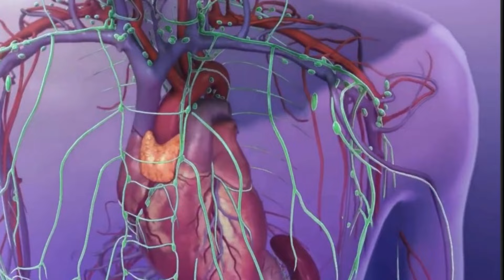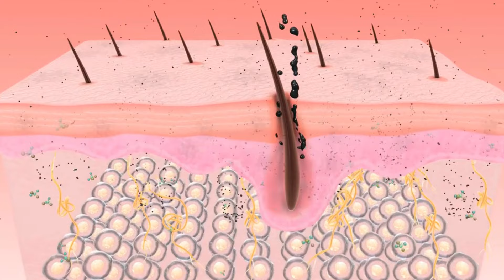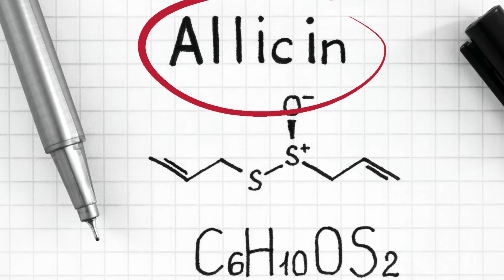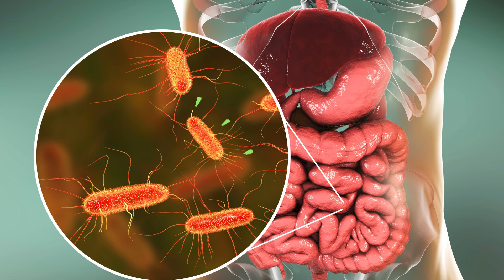¡IMPORTANTE! 10 ALIMENTOS QUE FORTALECEN LA INMUNIDAD !!!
📢 ¿Quieres fortalecer tu sistema inmunologico de forma natural? 🌟 En este video, descubrirás cómo los citricos y otros alimentos para las defensas pueden potenciar tu sistema inmune de manera efectiva. 💪 Aprenderás sobre la importancia de la vitamina d y otros nutrientes esenciales para mantener tu bienestar integral. ¡No te pierdas estos consejos que cambiarán tu salud! 🌿✨

¡Fortalece tu inmunidad naturalmente con estos 10 superalimentos! 🌟 Mantener un sistema inmunológico fuerte es esencial para prevenir enfermedades y sentirte lleno de energía. Entre los alimentos más destacados están los cítricos como la naranja y el limón, ricos en vitamina C, que estimulan la producción de glóbulos blancos. El ajo, con propiedades antimicrobianas, es un aliado para combatir infecciones. Los pimientos rojos tienen aún más vitamina C que los cítricos, mientras que el jengibre reduce inflamaciones y ayuda a aliviar resfriados.

Las espinacas y el brócoli son fuentes de antioxidantes y vitaminas esenciales para regenerar células. Las almendras y las semillas de girasol aportan vitamina E, un potente antioxidante que protege las células del daño. El yogur natural contiene probióticos que mejoran la salud intestinal y potencian la respuesta inmunológica. Finalmente, los pescados grasos como el salmón, ricos en omega-3, ayudan a reducir inflamaciones, y el té verde ofrece antioxidantes que fortalecen el sistema inmune.

Consulta a un especialista para saber cómo incorporar estos alimentos en tu dieta diaria y disfruta de una salud óptima. 🌿